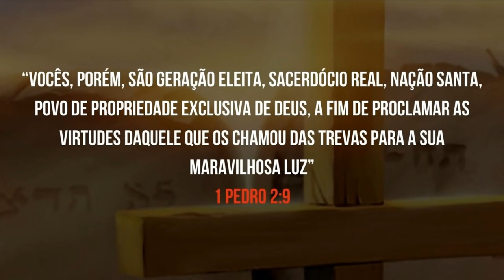✏️ Lição da Escola Sabatina | A Promessa | Lição 6 - Descendência de Abraão